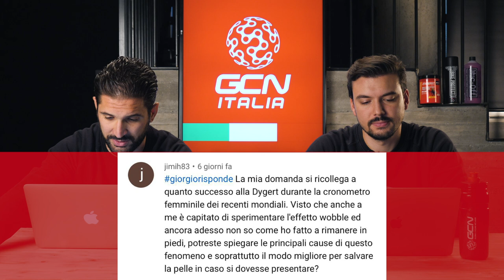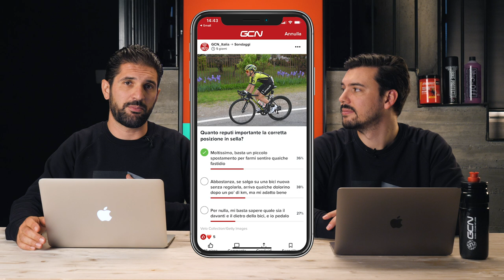Come sono cambiati i percorsi dei Grandi Giri nel tempo? I GCN Italia Show 95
La durezza dei percorsi delle grandi corse a tappe è cambiata molto rispetto a qualche decennio fa. Sono aumentate le salite e diminuiti i km a cronometro. Questo è davvero un bene per lo spettacolo?

Foreverlasting - Justnormal
Soulsearching - Sum Wave